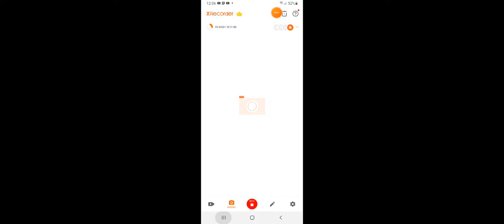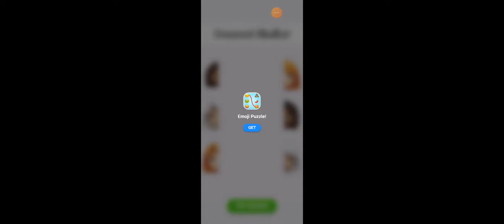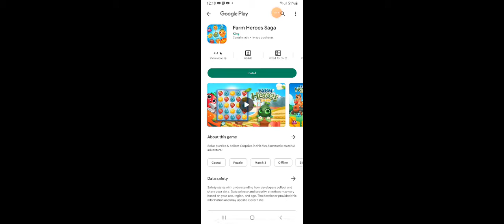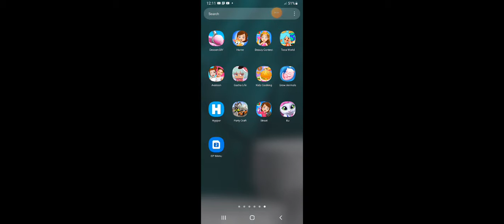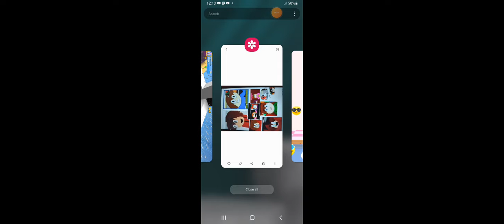ice cream yummy is love ice cream game